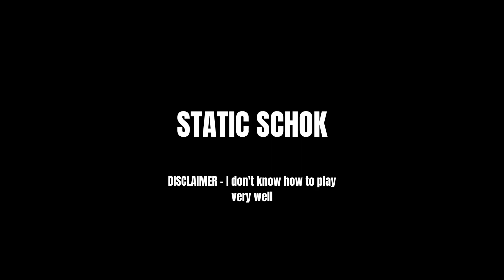STATIC SHOCK l ZEBRA LIBRA GUITAR COVER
SUBSCREVE - TE
@ZebraLibra - cover
Guitar Rig 5
OBS Studio